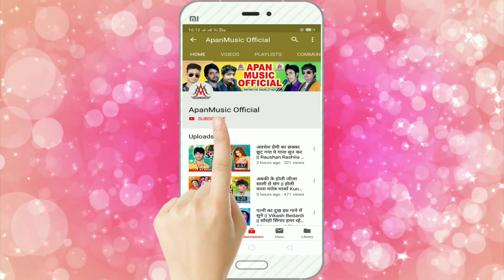नईहर के इयार मारे लोल बलम - Sujit Sagar - Naihar Ke Eyar Mare Lol Balam - Bhojpuri New Song 2020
►Song : Naihar Ke Eyar Mare Lol Balam
►Singer : Sujit Sagar
►Lyrics :
►Company/ Label :- Apan Music
►Copyright : Apan_Music